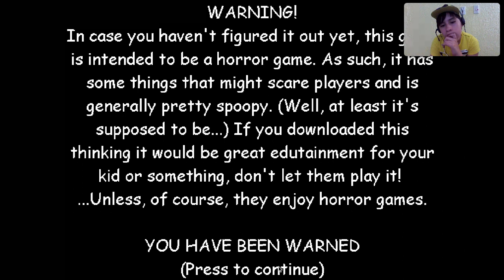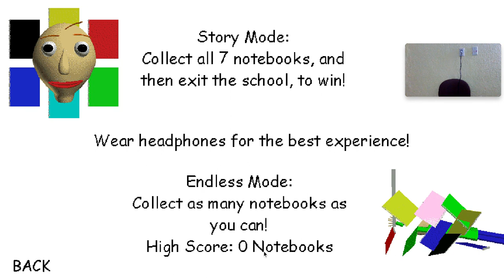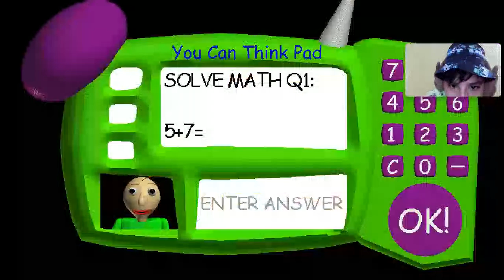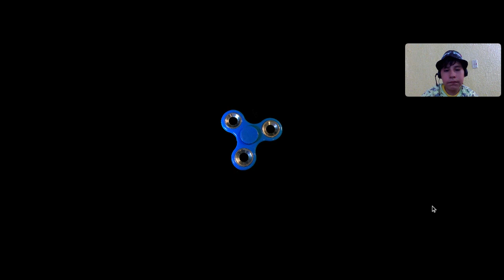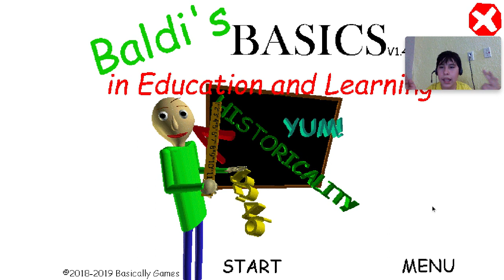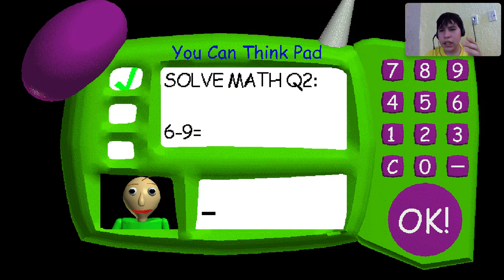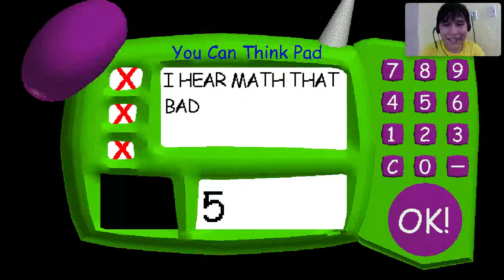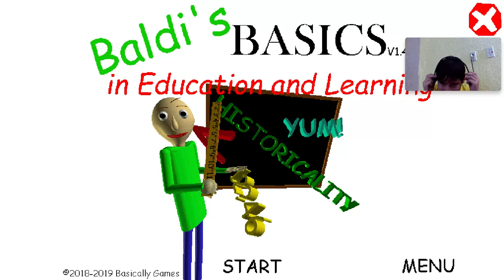amigos I Baldi's Basics in Education and Learning {4}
Pikno,sargento,roger y rosique